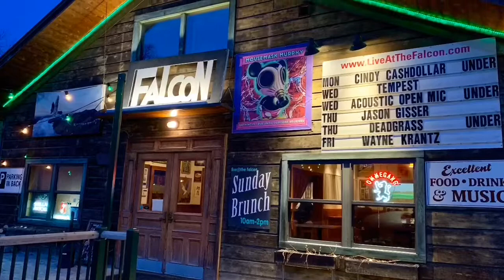Tempest Spring Tour 2019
Concert and travel footage — US Midwest & East Coast